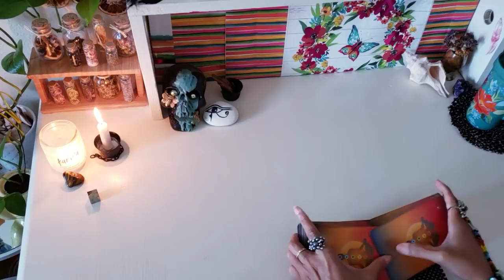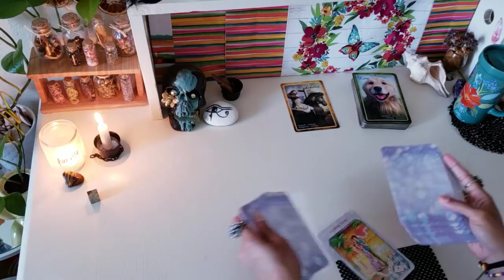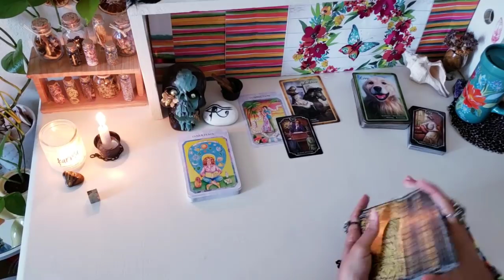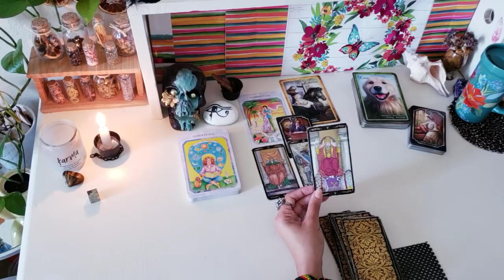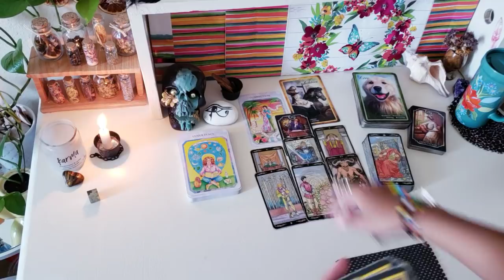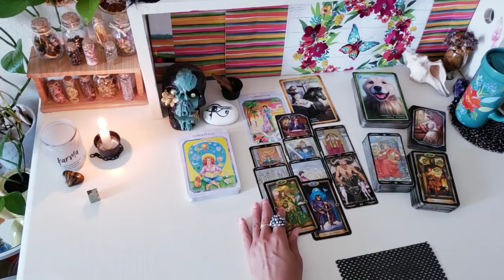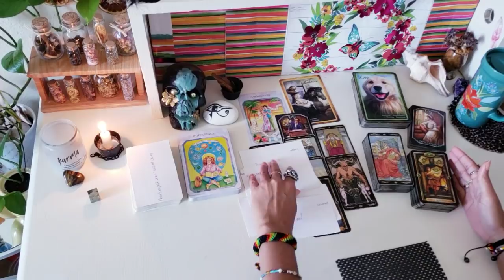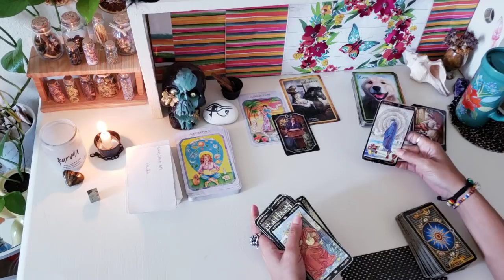Consequences & Connections| Possible Final Decisions